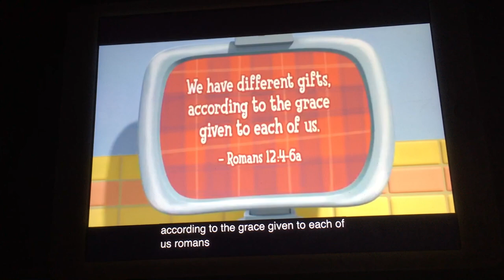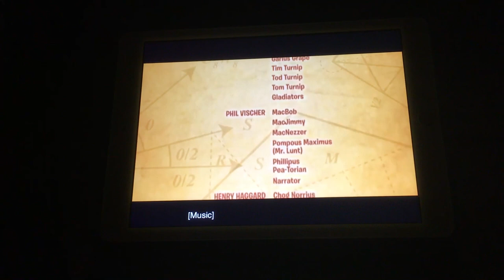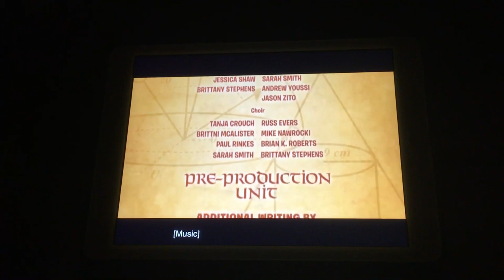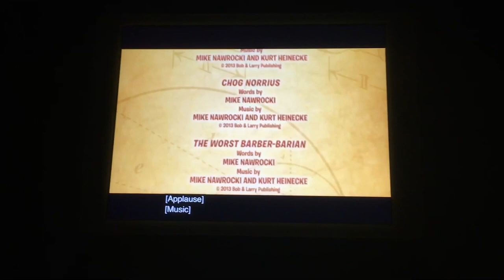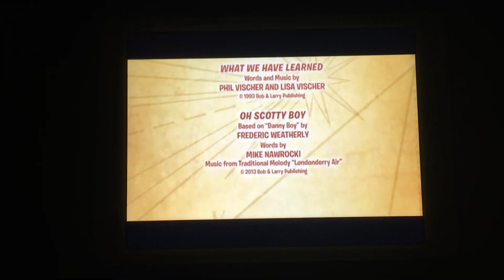Veggie Tales MacLarry 🏴󠁧󠁢󠁳󠁣󠁴󠁿 and the Stinky Cheese 🧀 Battle ending Scene and Credits.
This Veggie Tales Movie 🏴󠁧󠁢󠁳󠁣󠁴󠁿 was released in  🌲 Summer 2013. I have some Scottish 🏴󠁧󠁢󠁳󠁣󠁴󠁿 in me.